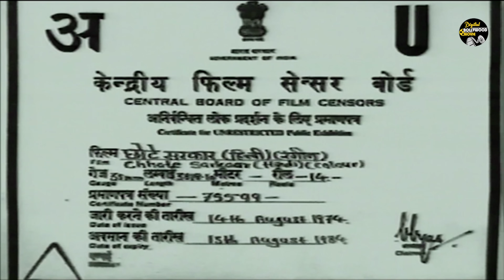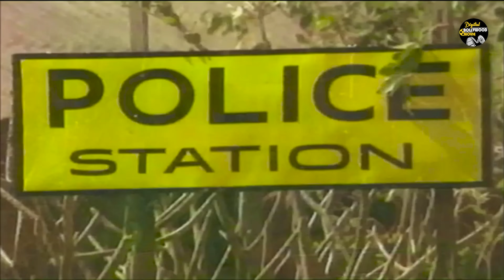शम्मी कपूर और साधना की सुपरहिट फिल्म - छोटे सरकार | Chhote Sarkar | Shammi Kapoor | Sadhna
Chhote Sarkaar is a 1974 Indian Bollywood film directed by K. Shankar. It stars Shammi Kapoor, Sadhana, Shashikala, Helen in pivotal roles.

Story Line :- Moti and Raja are twins. While Moti is loved by everyone, Raja, who paints women, is considered a fool. When Moti's wife falsely accuses Raja of rape, the family throws him out of the house.

Star Cast
Shammi Kapoor as Raja / Moti (Double Role)
Sadhana as Radhika
Shashikala as Seema
Helen as Kasturi
Sulochana Latkar as Raja & Moti's Mother
Jagdish Raj as Jaggu
Asit Sen as Talwar
Shammi as Gulabi
Sunder as Radhika's Uncle

Movie Name - Chhote Sarkar
Editor - K Shankar, G Vellu Swami
Lyrics & Dialogue - Rajender Krishan
Story Screenplay - Gulshan Nanda
Art - Sant Singh
Make Up - Ram Tipnis, Anand Salvi
Produced At - Natraj Studios, Famous Studios, Filmalaya Studios, Ranjit Studios
Produced By - Bany Talwar
Release - 1974

             Song                              Singer
1 "Main Kesar Kasturi" (Krishna Kalle)
2 "Tere Chehre Mein Hai" (Mohammed Rafi)
3 "O Jhuke Jhuke Nainonwali, Aaja Mere Paas" (Mohammed Rafi, Asha Bhosle)
4 "Kya Roz Roz Peena" (Asha Bhosle)